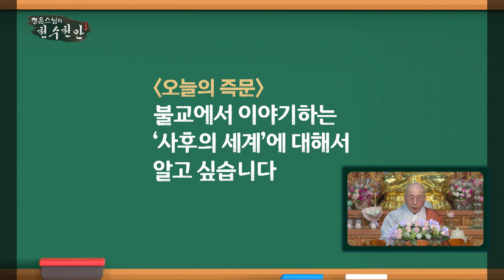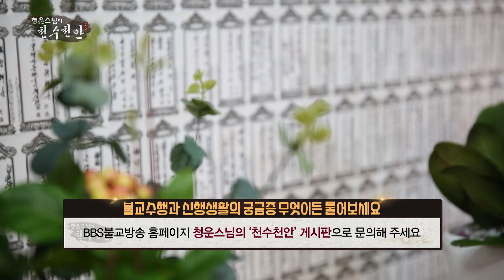[즉문즉설] 불교에서 이야기하는 '사후의 세계'에 대해서 알고 싶습니다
1990년 5월 1일 지상파라디오방송 개국
2008년 불교전문 BBSTV 개국